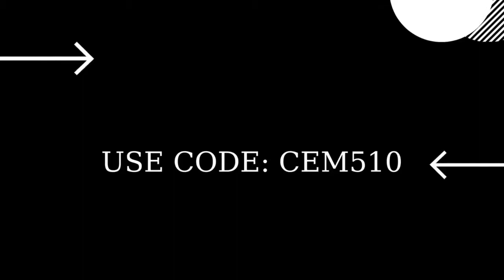Fortnite Item Shop 23 August 2022